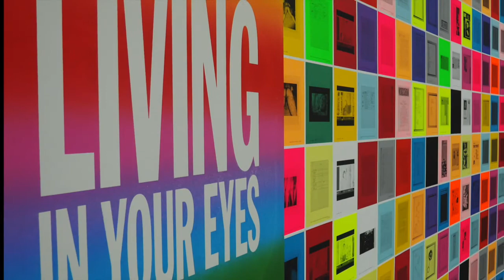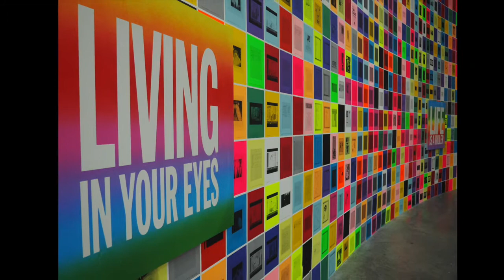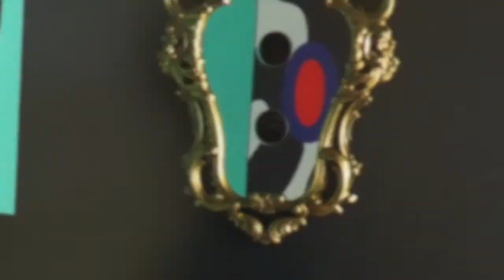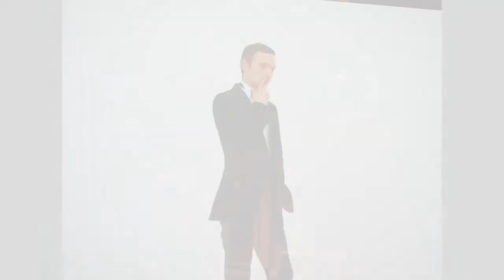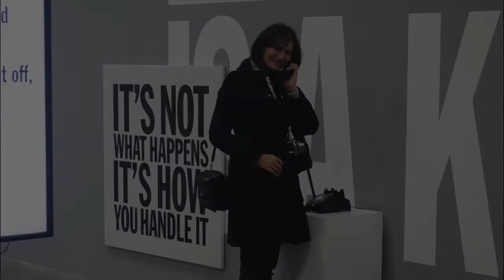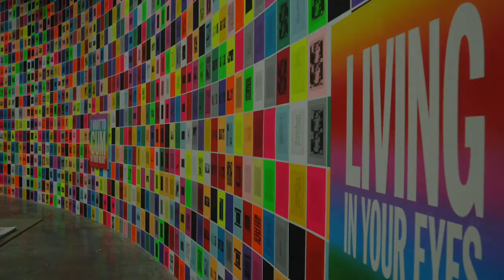Perspective Playground in Paris. Palais de Tokyo.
Visite de l'expo "Perspective Playground" avec 2 appareils-photos prêtés par Olympus.
Palais de Tokyo, Paris